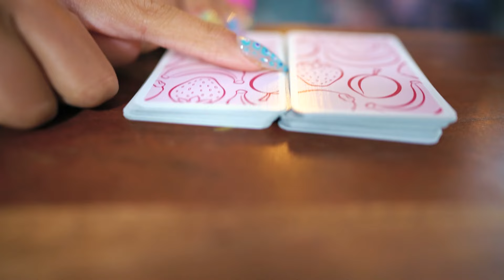UNSERE LIEBLINGS SPIELE für die FERIEN! XXL Spiel Spaß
3 COOLE SPIELE für die OSTERFERIEN! Ihr habt Langeweile?!? Kein Problem!! Wir zeigen euch lustige Spiele, die ihr unbedingt zocken solltet.

Wow! Du hast tatsächlich bis hierher gelesen! Deine EXTRA Frage: Welche Aktivitäten macht ihr in den Ferien?

Unsere Serien „Familie Vogel“, "Im Klassenzimmer", "Freunde WG" und viele mehr gibt es jetzt auch als Hörspiele auf Spotify, iTunes, Amazon und vielem mehr! Schaut da gern mal vorbei und hört rein, da kommen regelmäßig Folgen online!

29428